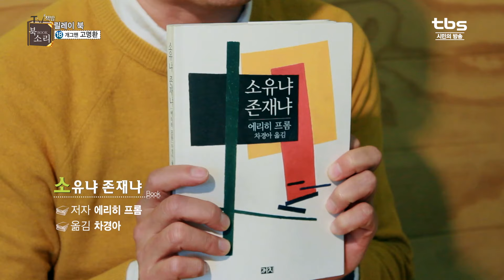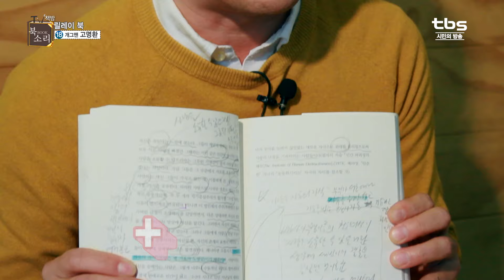고명환_개그맨,릴레이북18,북소리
설명유명인들이 추천하는 내 인생의 책
그 속에 담긴 삶의 이야기

릴레이 북_열 일곱번째 주자!
개그맨 고명환의 추천 책 '소유냐 존재냐'

시민의방송 tbs TV책방 북소리 공식 홈페이지